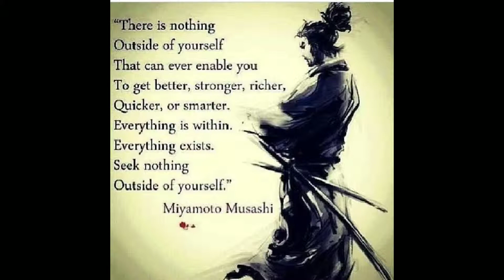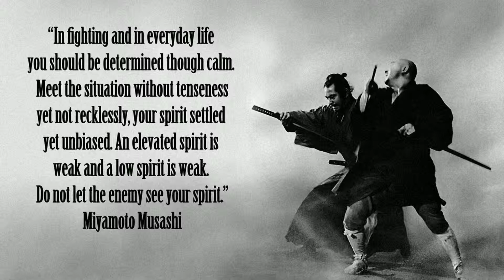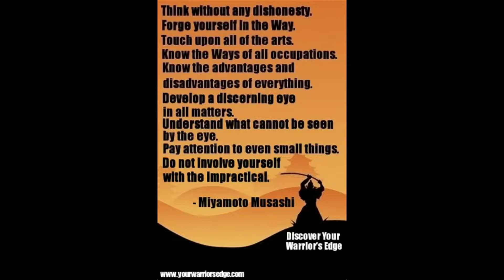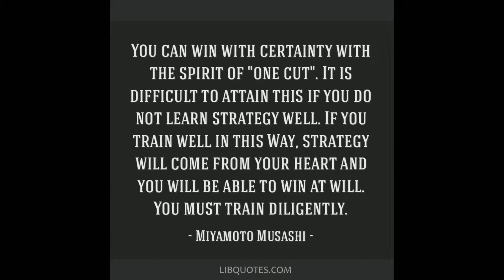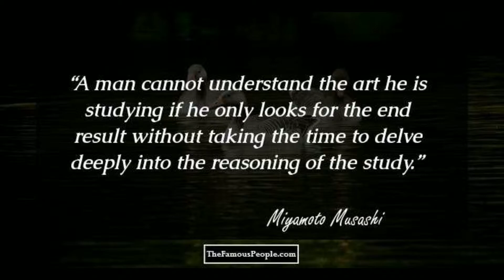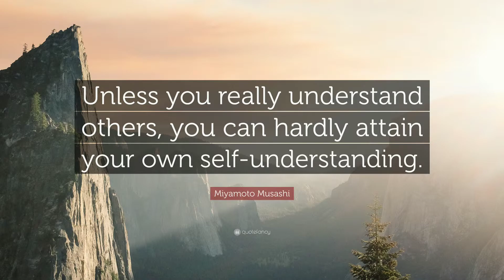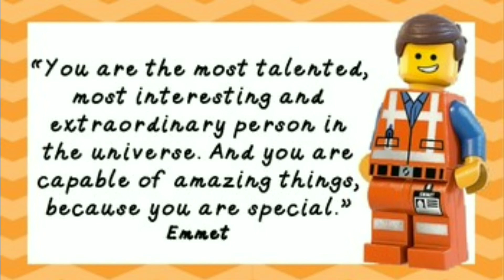Miyazato Musashi's Pragmatism And Understanding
Knowledge from the legendary samurai Miyazato Musashi